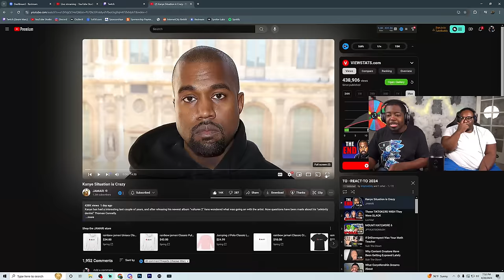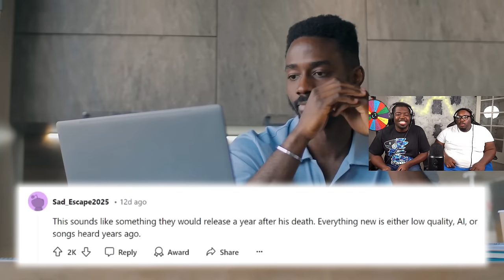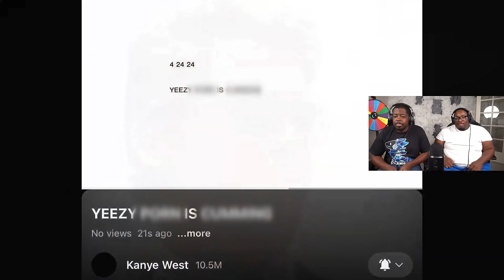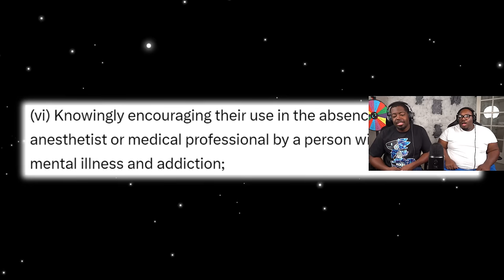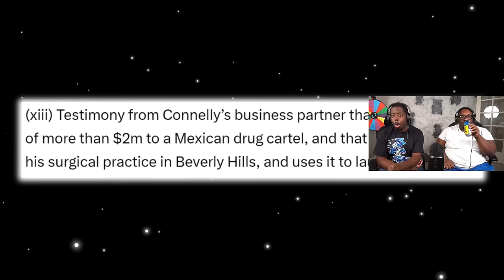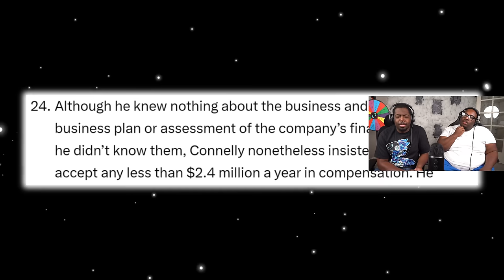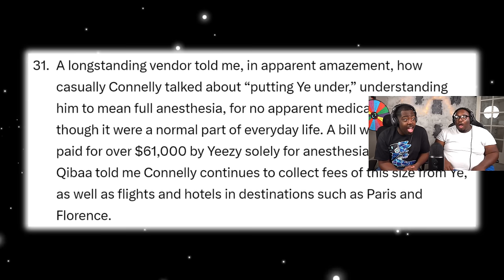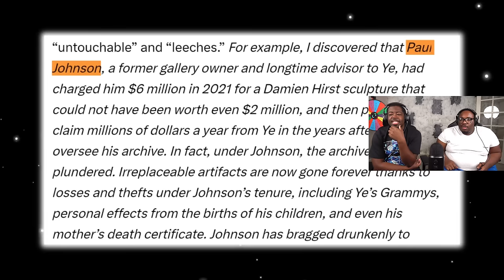Kanye West has Officially gone CRAZY....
SEND US COOL STUFF:

AARON JONES
9659 N SAM HOUSTON PKWY E